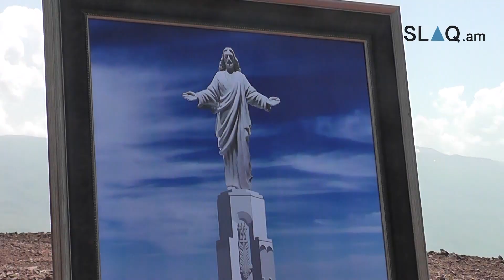Որոշվեց. Հիսուսի արձանը կտեղադրվի Հատիսի գագաթին. մեկնարկը տրված է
Հատիս լեռան գագաթին (2528 մ) շաբաթ օրը տրվել է Հիսուս Քրիստոսի մոնումենտալ արձան-համալիրի շինարարական աշխատանքների մեկնարկը որպես հույսի և լույսի խորհրդանիշ:, Միջոցառմանը ներկա էր նաև ՄԱԿ-ի զբոսաշրջության համաշխարհային կազմակերպության գլխավոր քարտուղարը։ Հուշարձանի բարձրութունը լինելու է 33 մետր, պատվանդանի հետ այն կունենա 70 մետր բարձրություն։ Քանդակի տեղադրման գաղափարը Մուլտի Գրուպ կոնցեռնի հիմնադիր Գագիկ Ծառուկյանինն է, արձանի տեղադրման գաղափարը թերևս եղել նրա ամենակարևոր նպատակներից մեկը։ Համալիրի կառուցաման աշխատանքները կտևեն 3 տարի։